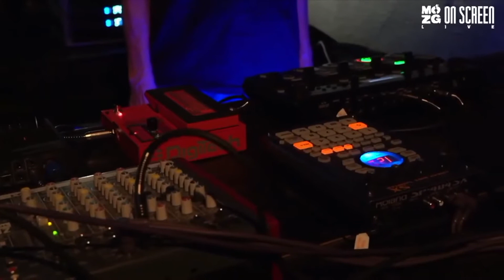Grzegorz Pleszynski, SEX, DESPAIR and ANNIHILATION, Club Mozg on Screen, 2021